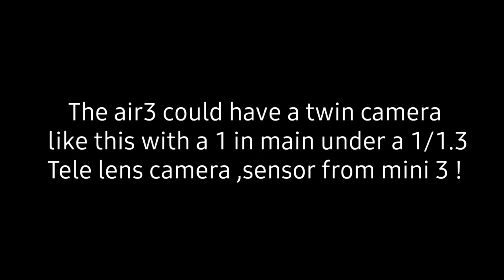New leaks on poss dji Air3 drone june 2023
What do the leaks tell us about poss dji air3 ? air2 air2s replacement drohne drohn dron droni dronie june #2023